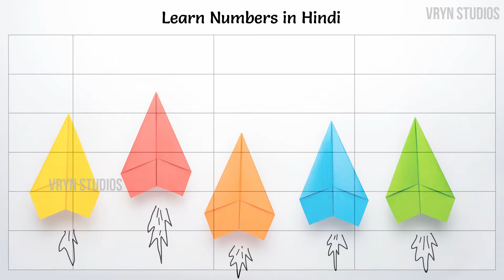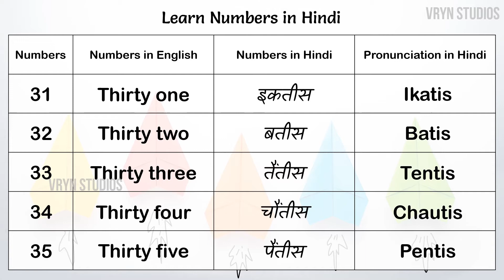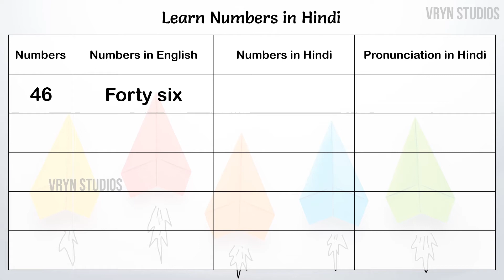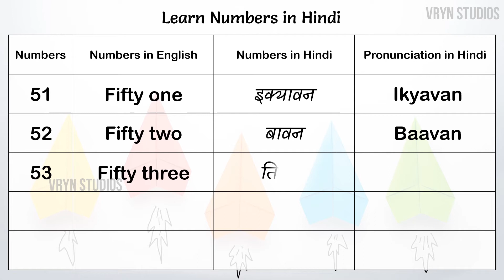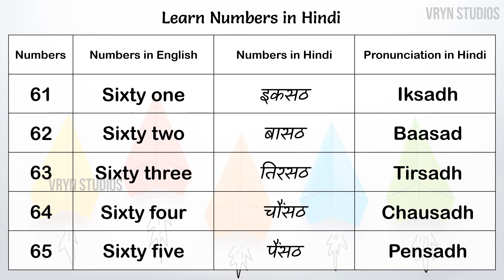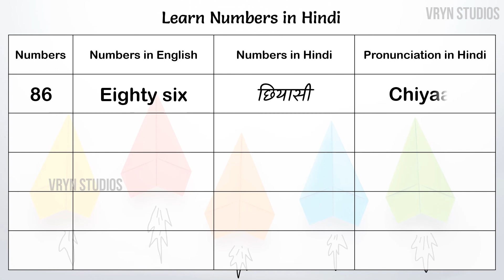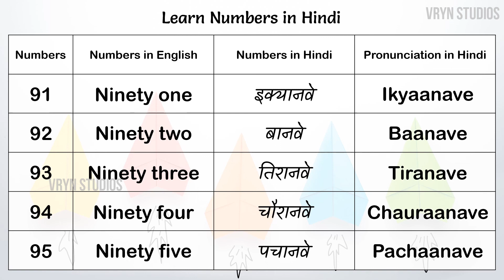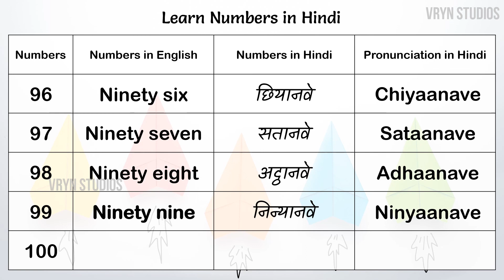Learn Numbers in Hindi | हिंदी में नंबर सीखें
This video comprises of numbers from 1 to 100 in Hindi with easy to understand pronunciation.